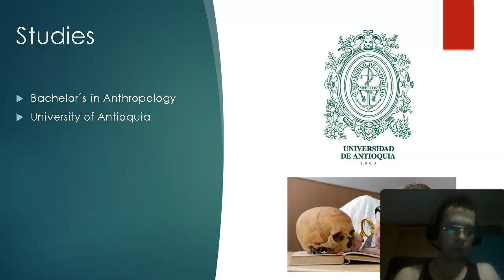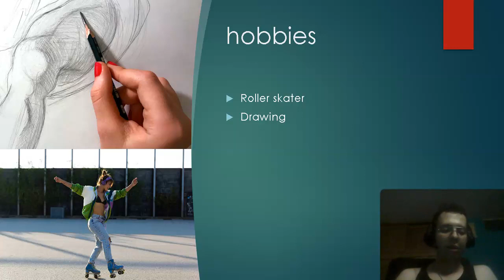Evidencia de desempeño SENA